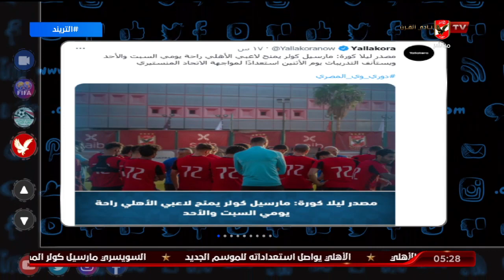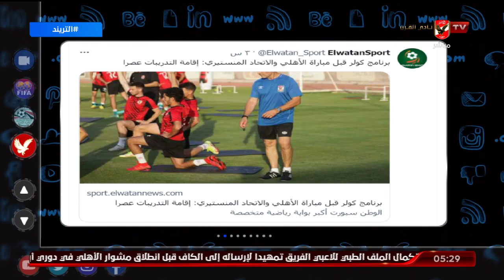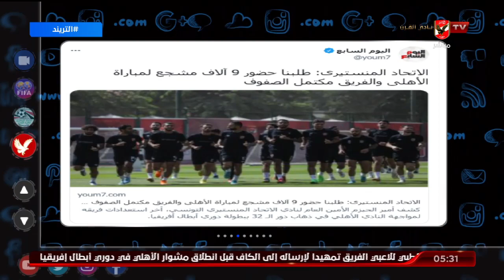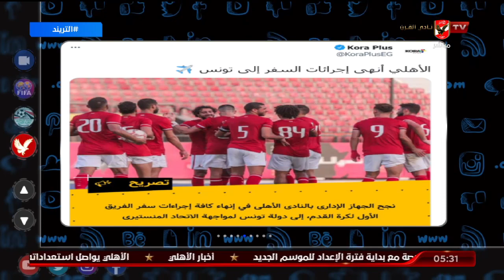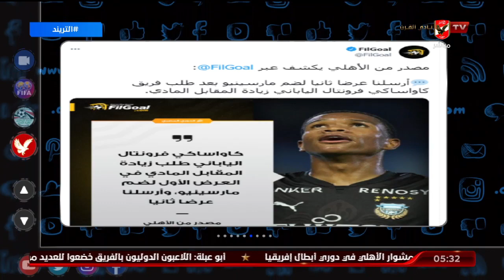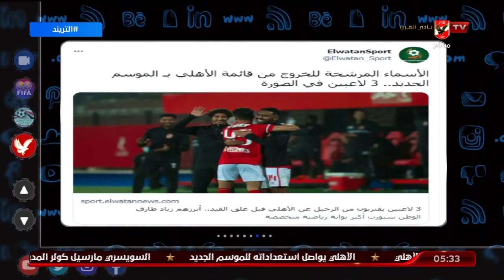تريند الأهلي .. أمير هشام يتناول أبرز أخبار الأهلي في الصحف والمواقع وعلى منصات التواصل الإجتماعي